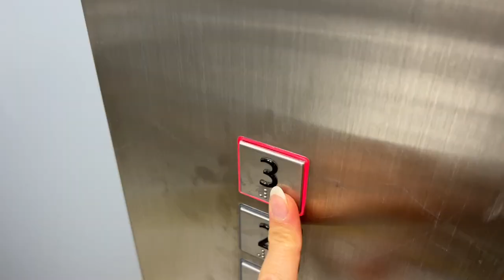Dreamhome Diaries // I stept on a bee, floor Q&A, floor is ready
what a week, i got sick again, a bee got stuck in my shoe and stung me, the floor is done, and i am going to paris. - watch me getting through these chaotic days !

Vest ( similat one)*

xx,susanna